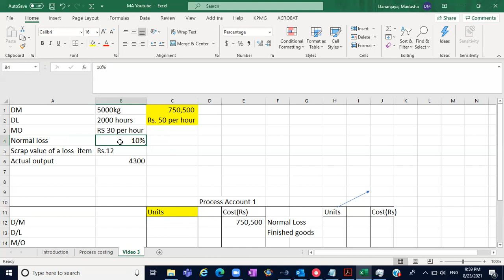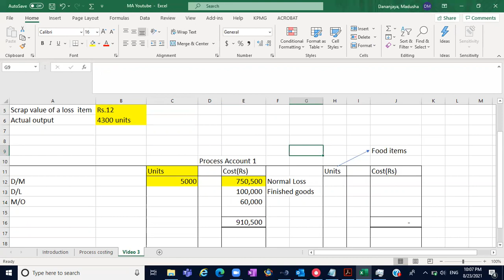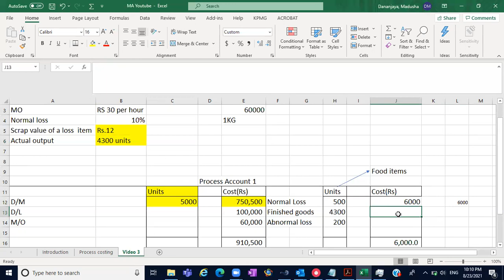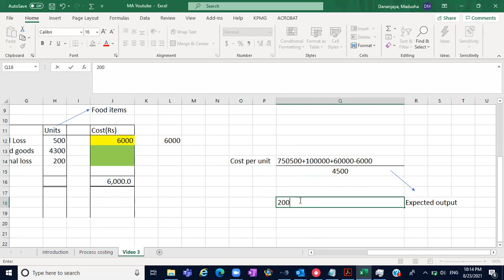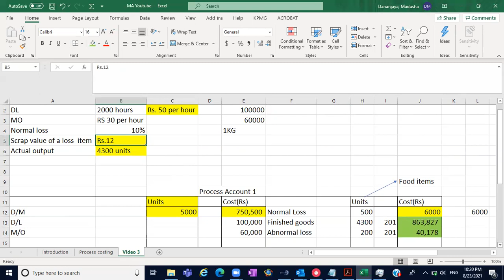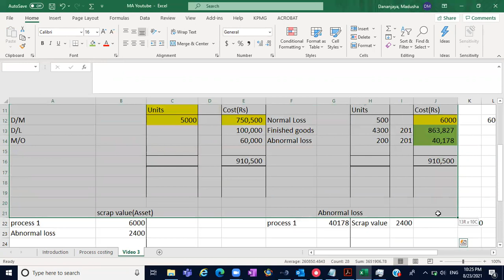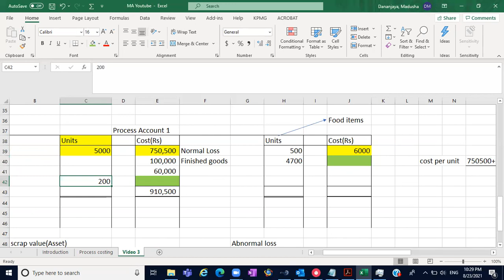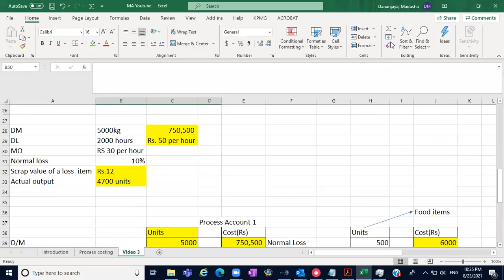Process Costing Part 3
This video includes a discussion of a full question with losses.

Lecturer - Madusha Dananjaya